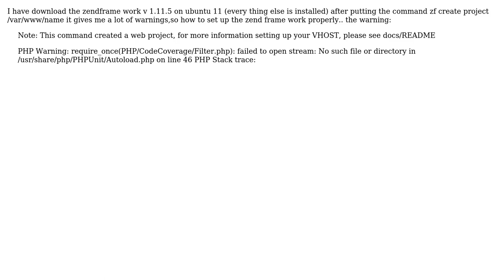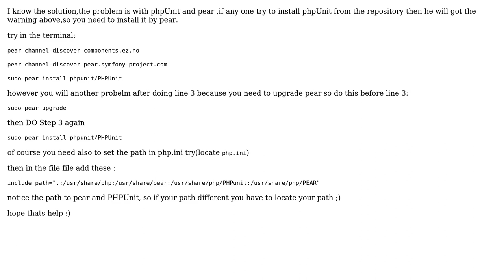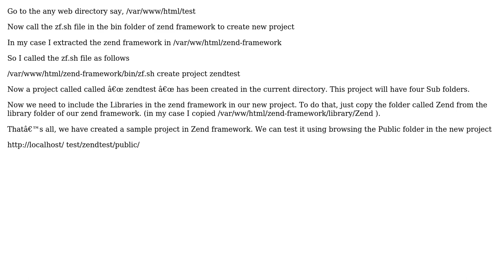zendframe work with ubuntu 11 (2 Solutions!!)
zendframe work with ubuntu 11

With thanks & praise to God, and with thanks to the many people who have made this project possible! | Content (except music & images) licensed under CC BY-SA | Music | Images & others | With thanks to user sami user ram user Jaimin and the Stack Exchange Network Trademarks are property of their respective owners. You are responsible for your own actions.